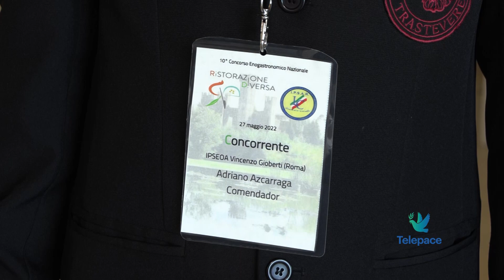Cucinare con il cuore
A Valeggio sul Mincio, in provincia di Verona, si è tenuta oggi la 10^ edizione del Concorso Ristorazione Diversa, sul tema “Servire con gusto toccando il cuore”. Una ventina i concorrenti con diverse abilità provenienti da tutta Italia e i tutor a loro affiancati.

Serena Marchioro
Organizzatrice Concorso

Sergio Maria Teutonico
Presidente di Giuria